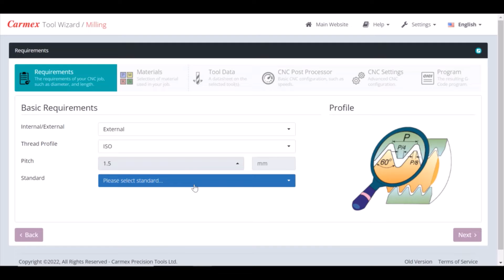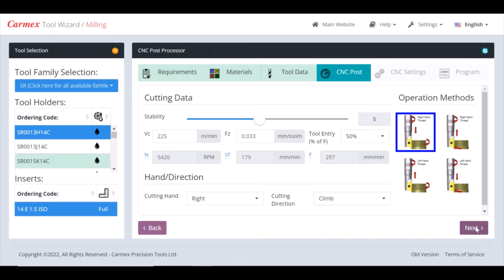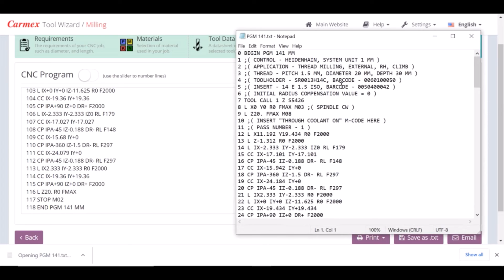Heidenhain TNC640 - Fixed Cycles |Thread Milling NC Program Generator | External Thread - Tutorial 7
Cycle group:
Cycles for pecking, reaming, boring and counterboring,
Cycles for tapping, thread cutting and thread milling